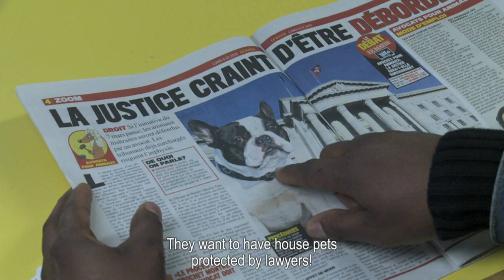Extrait 1 VOL SPÉCIAL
Dans l'attente de leur expulsion du territoire helvétique, des requérants d'asile déboutés et des sans papiers sont emprisonnés au centre de Frambois. Dans ce huis clos carcéral, la tension monte au fil des jours. D'un côté des gardiens pétris de valeurs humanistes, de l'autre des hommes vaincus par la peur et le stress. Se nouent alors des rapports d'amitié et de haine, de respect et de révolte jusqu'à l'annonce de l'expulsion vécue comme un coup de poignard. Ceux qui refusent de partir seront menottés, ligotés et installés de force dans un avion. Dans cette situation extrême le désespoir a un nom : VOL SPÉCIAL.

Awaiting definite deportment from the Swiss territory, rejected asylum seekers and illegal migrants are jailed at the administrative detention centre Frambois. Behind the closed prison doors, tension builds day by day. On one side there are wardens full of humanist values, on the other there are men defeated by fear and stress. Relations of friendship and hate, respect and revolt are formed until the announcement of the deportment, which is experienced like a stab. Those who refuse to leave are handcuffed, tied up and forcibly put in a plane. In this extreme situation, despair has a name: VOL SPÉCIAL (special flight).

Im Gefängnis von Frambois warten Sans-Papiers und abgewiesene Asylsuchende auf ihre Ausschaffung aus der Schweiz. Hinter den geschlossenen Türen steigen täglich die Spannungen: Auf der einen Seite stehen Aufseher mit menschlichen Wertvorstellungen, auf der anderen Männer in Angst und unter Stress. Die Beziehungen untereinander sind geprägt von Freundschaft und Hass, Respekt und Auflehnung. Bis zum Moment der Ausschaffung. Die Ankündigung trifft jeden wie ein Faustschlag. Wer sich gegen den Transport wehrt, wird gefesselt und mit Gewalt in ein Flugzeug gesetzt. In dieser Extremsituation hat Verzweiflung einen Namen: VOL SPÉCIAL (Ausschaffungsflug).